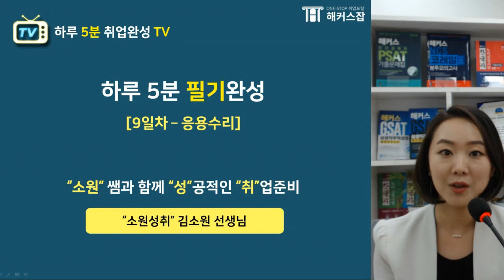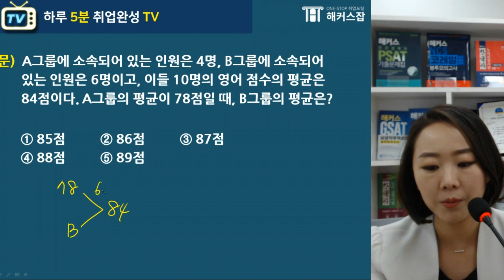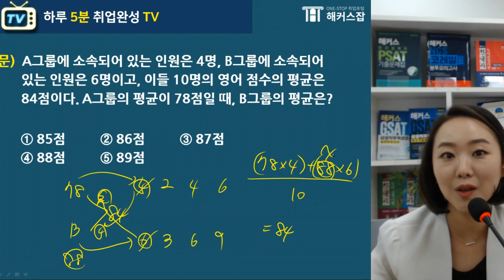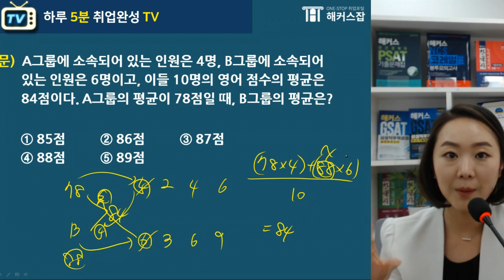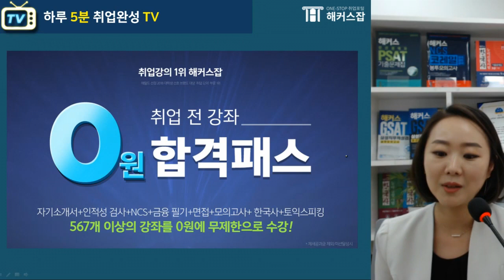인적성 수리 응용계산/가중평균 활용법｜해커스잡 김소원｜인적성검사,인적성,인적성검사 기출문제,인적성 공부법,인적성 수리,대기업, 대기업 채용,대기업 취업,대기업 공채,ncs 수리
"평균과 농도 문제에도 활용이 가능해요"
해커스잡 수강생수 1위! 김소원 선생님의 하루 5분 취업완성 TV 수리자료해석편 9일차!

복잡한 수리논리 문제 3초안에 풀고 싶다면?